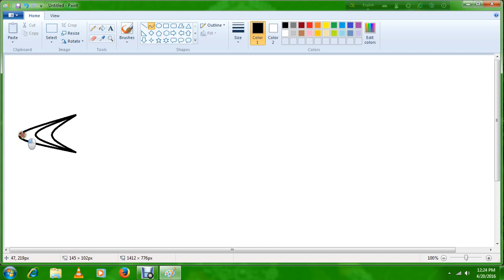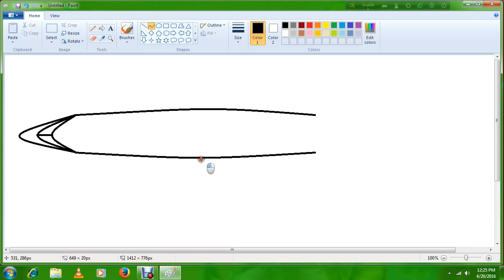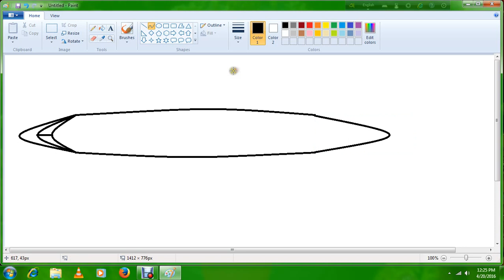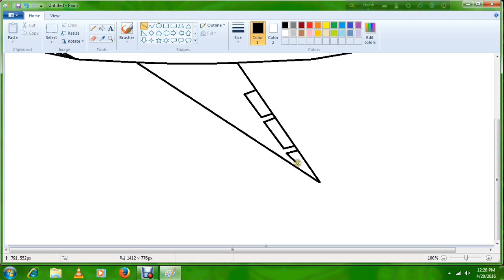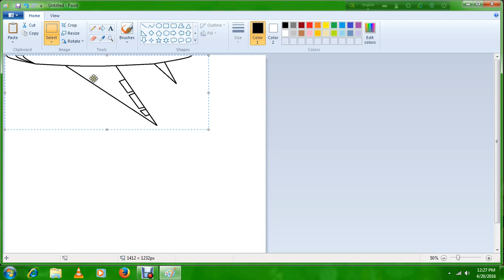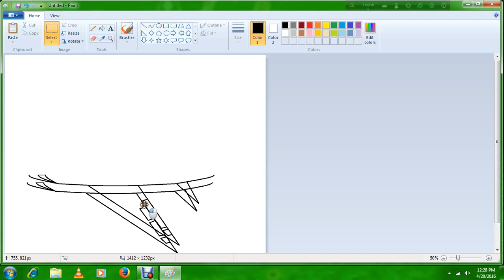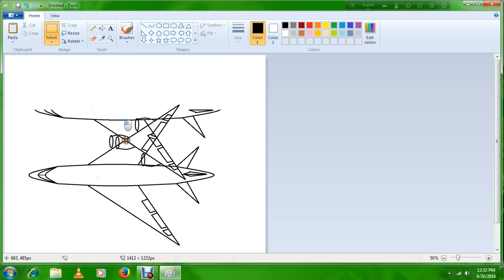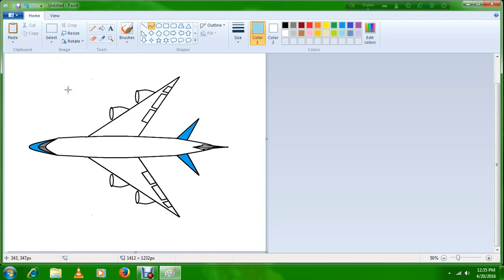how to draw a airplane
You can Draw a aircraft using ms paint . You can published this photo